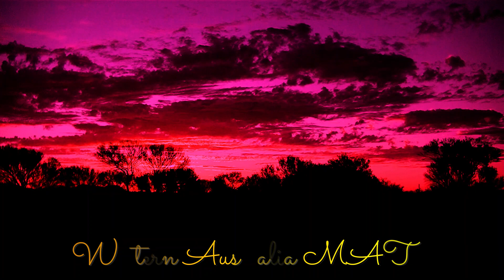Gold with Bob N Cat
Gerr Day Gang ,
on this trip we meet up with my FB friend
Bob Cat and his Awesome wife Cat
they invited me up to check out there place
and was very cool to be able go on a hunt with them both
cheers
crouch

Music By / The Fat Boys wrap wipeout additional music BY
my mate Dave Cavenah on spotify